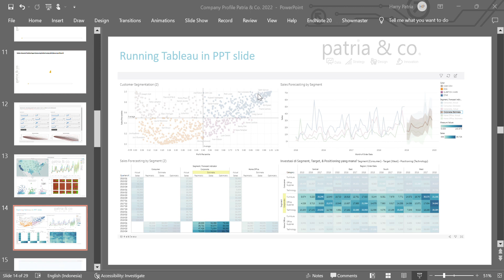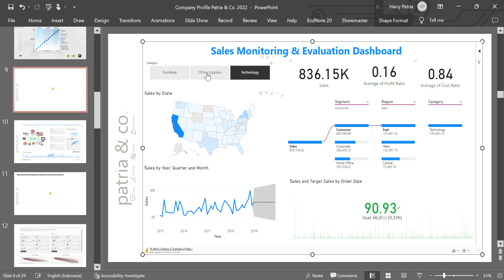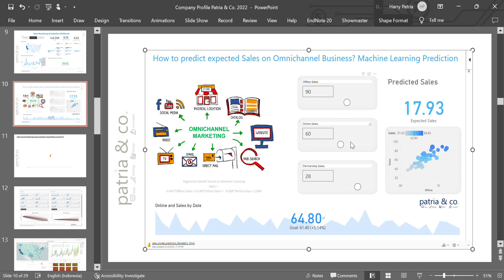Tableu Analytics & Visualization di Power Point Presentation by Dr. Harry Patria ~ Patria & Co.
Untuk menjalankan Tableau di PowerPoint, Anda perlu memiliki aplikasi Tableau yang terinstall di komputer Anda dan memiliki akses ke Tableau Server atau Tableau Online. Berikut ini adalah langkah-langkahnya:

Buka PowerPoint dan buat slide baru atau buka presentasi yang sudah ada.

Klik tab "Insert" di toolbar dan pilih "Object" dari daftar opsi yang muncul.

Klik tombol "Create New" di jendela "Insert Object" yang muncul.

Pilih "Tableau" dari daftar aplikasi yang tersedia.

Klik tombol "OK" untuk memasukkan objek Tableau ke dalam slide PowerPoint.

Sebuah jendela baru akan muncul yang meminta Anda untuk masuk ke Tableau Server atau Tableau Online. Masukkan nama pengguna dan kata sandi Anda.

Setelah terhubung ke Tableau Server atau Tableau Online, Anda dapat memilih dashboards atau laporan yang ingin ditampilkan di slide PowerPoint.

Klik tombol "Insert" untuk memasukkan dashboards atau laporan terpilih ke dalam slide PowerPoint.

Manfaat dari menggunakan Tableau di PowerPoint adalah Anda dapat menampilkan data yang dinamis dan terbaru di dalam presentasi Anda. Selain itu, Anda dapat mengakses dashboards atau laporan yang terhubung ke sumber data yang terus diperbarui, sehingga Anda dapat memberikan presentasi yang selalu up-to-date.

Tableau sangat berguna untuk membantu proses pengambilan keputusan dalam bisnis. Dengan menggunakan Tableau, Anda dapat mengeksplorasi dan menganalisis data secara visual, sehingga memudahkan Anda untuk memahami pola dan tren yang terjadi. Selain itu, Tableau juga memungkinkan Anda untuk membuat dashboards yang memberikan gambaran yang mudah dipahami mengenai kinerja bisnis Anda.

Pengaruh Tableau terhadap pertumbuhan bisnis tergantung pada bagaimana Anda menggunakannya. Jika Anda dapat menggunakan Tableau untuk membantu memahami dan meningkatkan kinerja bisnis, maka Tableau dapat membantu bisnis Anda tumbuh. Selain itu, Tableau juga dapat membantu meningkatkan efisiensi dengan mempermudah akses ke data dan menyediakan visualisasi yang mudah dipahami.

Mau belajar lebih jauh, bisa join di masterclass Data Analytics
Hubungi team kami
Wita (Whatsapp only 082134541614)